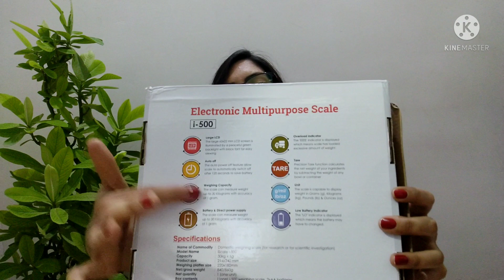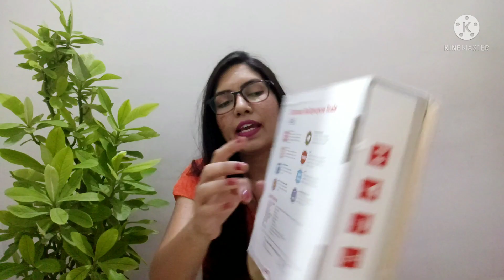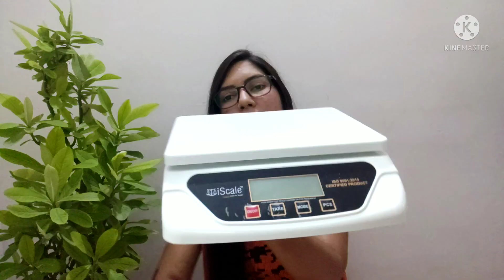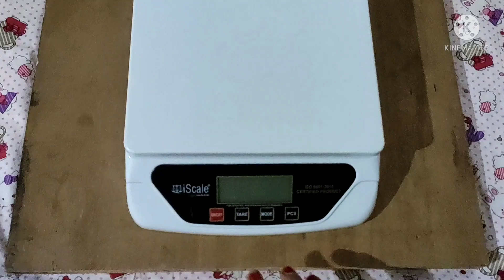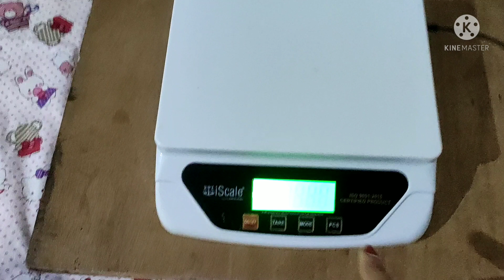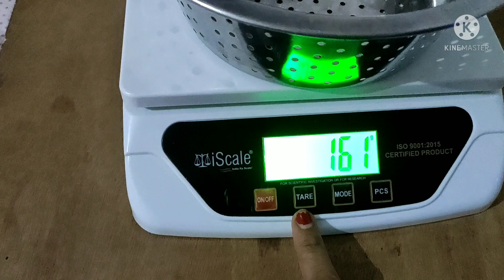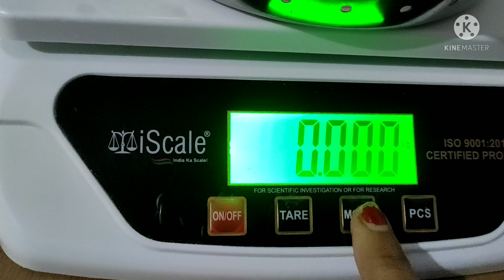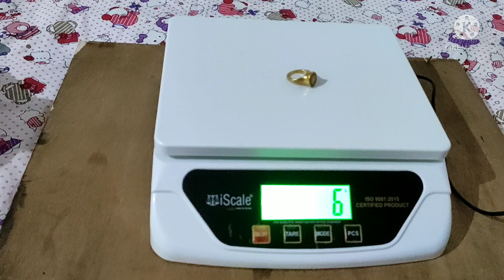Weight Machine | Kitchen Weight Machine | Vajan/Wajan Machine | Kitchen Weighting Scale | Taraju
Weight Machine | Kitchen Weight Machine | Vajan/Wajan Machine | Kitchen Weighting Scale | Tarazu/ taraju | unboxing Weight Machine | kitchen Weight Machine review | electronic kitchen digital weight scale

WeightMachine unboxing review demo use electronictarazu electronictaraju elctronicweightmachine weightingscaleforkitchen vajan electronicwajan/vajan